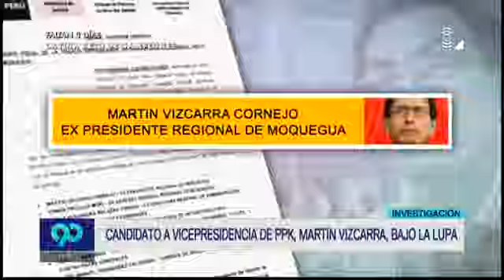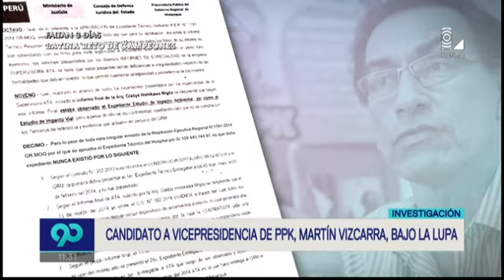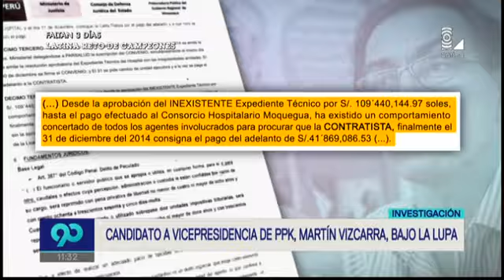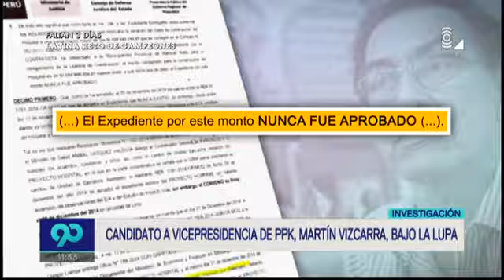Candidato a la vicepresidencia de PPK, Martín Vizcarra, bajo la lupa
El hoy candidato a vicepresidente por el partido de PPK, Martín Vizcarra, ha sido denunciado.